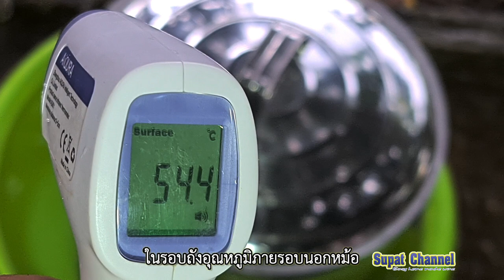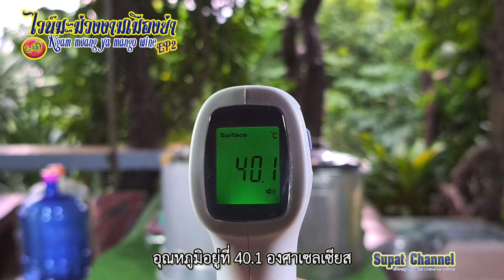ไวน์มะม่วงงามเมืองย่า EP2 (Ngam muang ya mango wine EP2)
"มะม่วงงามเมืองย่า" กับที่มาของสายพันธุ์
มะม่วงงามเมืองย่า มะม่วงชนิดนี้ นิยมปลูกเฉพาะถิ่นแถบ อ.ปักธงชัย จ.นครราชสีมา มานานแล้ว โดยมีความเป็นมาของสายพันธุ์เกิดจากการผสมเกสรระหว่าง มะม่วงน้ำดอกไม้ กับ มะม่วงมันบาง-ขุนศรี แล้วนำเอาต้นกล้าที่ได้ไปปลูกเลี้ยงจนต้นโตมีดอกและติดผล ปรากฏว่าขนาดของผลใหญ่โตกว่าพันธุ์พ่อและพันธุ์แม่อย่างชัดเจน ผลโตเต็มที่มีน้ำหนักเฉลี่ยตั้งแต่ 2-3 กิโลกรัมต่อผล
เนื้อผลดิบ รสชาติมันหวานปนเปรี้ยวนิดๆ กรอบ รับประทานแบบเปล่าๆ หรือฝานจิ้มเกลือป่น น้ำปลาหวานอร่อยเหมือนกับเนื้อมะม่วงมันบางขุนศรีทุกอย่าง เนื้อสุกแน่น เหนียวไม่เละ หวานหอมอร่อย เช่นเดียวกับเนื้อสุกของมะม่วงน้ำดอกไม้ เจ้าของ ผู้ผสมเกสรได้ปลูกทดสอบสายพันธุ์ของมะม่วงดังกล่าวอยู่หลายครั้ง จนมั่นใจว่าเป็นมะม่วงพันธุ์ใหม่แบบถาวรแน่นอนแล้ว จึงตั้งชื่อว่า “มะม่วงงามเมืองย่า” ซึ่งก็หมายถึงเมืองย่าโมโคราชนั่นเอง ตอนนั้นผู้ขายบอกได้เพียงว่า เป็นมะม่วงลูกผสมระหว่างมะม่วงน้ำดอกไม้ กับมะม่วงมันบางขุนศรี เป็นมะม่วงที่มีปลูกเฉพาะถิ่นในเขต อ. ปักธงชัย จ.นครราชสีมา แต่ผู้ขายบอกไม่ได้ว่า "มะม่วงงามเมืองย่า" ดังกล่าว ใครเป็นผู้ขยายพันธุ์ และบอกไม่ได้อีกว่า ที่มาของสายพันธุ์เป็นอย่างไร ผมเองแนะนำ ไปในตอนนั้นเพราะว่าผลมีขนาดใหญ่   รสชาติเมื่อทดลองชิมแล้วหวานอร่อยทั้งผลดิบและผลสุก ได้รับความนิยมจากผู้ปลูกอย่างกว้างขวาง
มะม่วงงามเมืองย่า มีลักษณะทางพฤกษศาสตร์เหมือนกับมะม่วงทั่วไปคือ เป็นไม้ยืนต้นสูง 10-15 เมตร ใบเป็นใบเดี่ยว ออกเวียนสลับถี่บริเวณปลายยอด ใบเป็นรูปรี ปลายแหลม โคนมน เนื้อใบหนา สีเขียวสด ใบดกและหนาแน่นมาก ดอก ออกเป็นช่อที่ปลายยอด แต่ละช่อประกอบด้วยดอกย่อยจำนวนมาก เป็นสีเหลืองนวล มีกลิ่นหอม “ผล” กลมรียาว มีขนาดใหญ่ เมล็ดลีบบาง โตเต็มที่น้ำหนัก 3-4 กิโลกรัม ตามที่กล่าวข้างต้น รสชาติผลดิบอร่อยเช่นมะม่วงมันทั่วไป เนื้อสุกหวานหอมเช่นเนื้อสุกมะม่วงน้ำดอกไม้ รับประทานอร่อยทั้งผลดิบและผลสุก จัดเป็นมะม่วงปี หรือ ติดผลปีละครั้งตามฤดูกาล ขยายพันธุ์ด้วยเมล็ด ตอนกิ่ง และทาบกิ่ง ส่วนใหญ่เป็นกิ่งตอนด้วยระบบเสียบยอด ปลูกได้ในดินทั่วไป เหมาะจะปลูกเพื่อเก็บผลรับประทานในครัวเรือนหรือปลูกเพื่อเก็บผลขายเชิงพาณิชย์ เวลาติดผลจะคุ้มค่ามากครับ
ต่อมา ทราบว่า "มะม่วงงามเมืองย่า" มีที่มาที่ไปคือ "คุณฐิติกร กีรติเลขา" บ้านอยู่เลขที่ 99 ม.11 ต.งิ้ว อ.ปักธงชัย จ.นครราชสีมา เอาเมล็ด   มะม่วงลูกผสมระหว่าง   มัน-บางขุนศรี กับ น้ำดอกไม้เบอร์ 4 ไปปลูกแล้วติดผลดก  ผลใหญ่  รสชาติอร่อยทั้งผลดิบและผลสุก  มั่นใจว่าเป็นมะม่วงกลายพันธุ์ แต่ยังไม่แน่ใจในความนิ่งของสายพันธุ์  จึงนำยอดพันธุ์ ไปเปลี่ยนและฝากท้อง กับมะม่วงสายพันธุ์อื่นๆมากกว่า 10 สายพันธุ์ ปรากฏว่า   ทุกอย่างยังคงที่   ทำให้ เชื่อได้ว่า เป็นมะม่วงกลายพันธุ์แบบถาวรแล้ว จึงตั้งชื่อ ในตอนแรกว่า "มะม่วงทะวายเมืองย่า" เพราะติดผลทั้งปี พร้อมนำผลไปแจกจ่ายให้ เพื่อนๆและพระตามวัดในเขตพื้นที่ทดลองชิม ต่างพากันชื่นชอบในรสชาติและขนาดของผลที่ใหญ่ โดยเฉพาะพระ ได้แนะนำให้เปลี่ยนชื่อใหม่เพื่อเป็นสิริมงคล และ เพื่อเป็นเกียรติแก่ท้าว สุรนารี หรือ ย่าโม ที่คนโคราชเคารพนับถือว่า "มะม่วงงามเมืองย่า" เรียกกันเรื่อยมาจนกระทั่งปัจจุบัน จากนั้น "คุณฐิติกร" เจ้าของพันธุ์ ได้ขยายพันธุ์ตอนกิ่ง ทาบกิ่ง และเสียบยอดให้พ่อค้ารับช่วงไปปลูกและขยายพันธุ์ขาย ได้รับความนิยมตามที่กล่าวข้างต้น